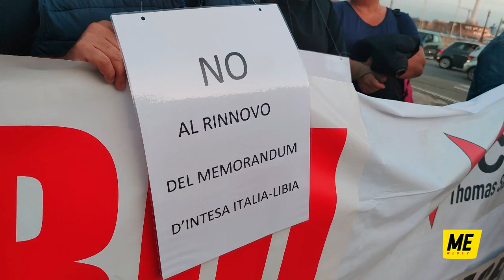No al memorandum d'intesa Italia Libia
Il 2 Novembre senza un intervento governativo il memorandum d'intesa Italia-Libia sarà rinnovato automaticamente per tre anni.